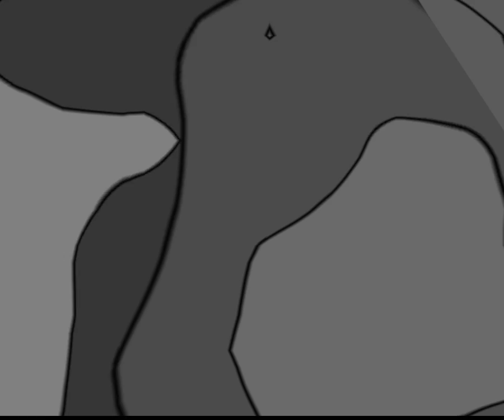vvvv 2013 09 21 20 08 16 86